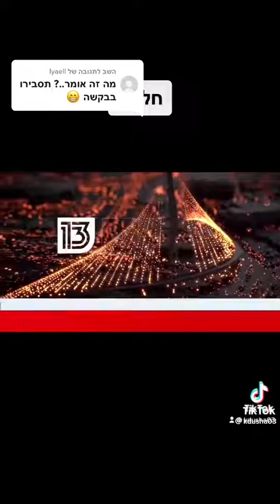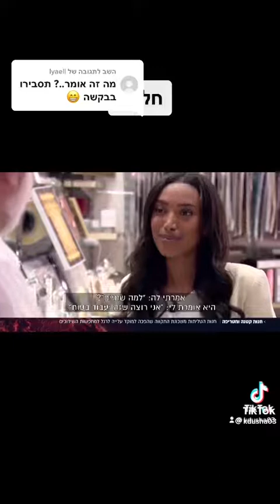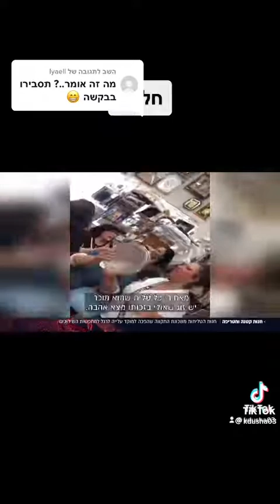בזכות טלית מצאה חתן!